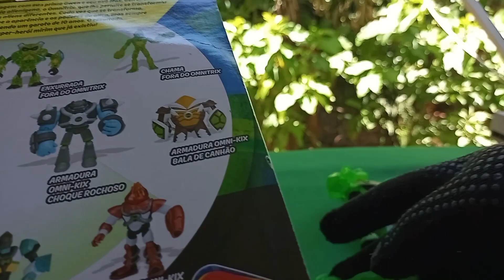Ben 10 fora do omnitrix Reboot